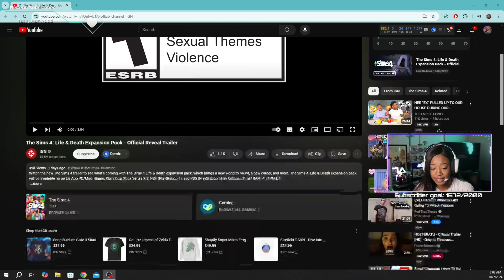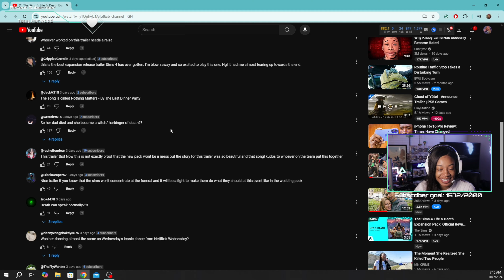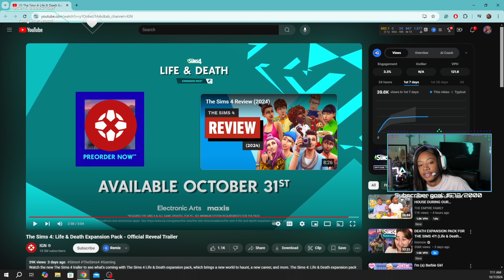"Reacting to the *NEW* Sims 4 Expansion Pack Trailer | First Impressions & Thoughts!…The best yet??